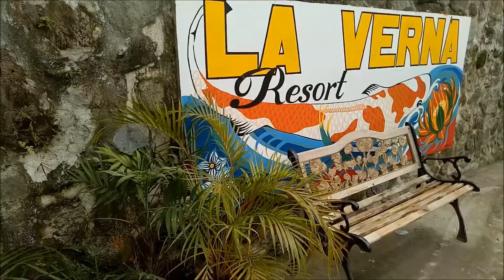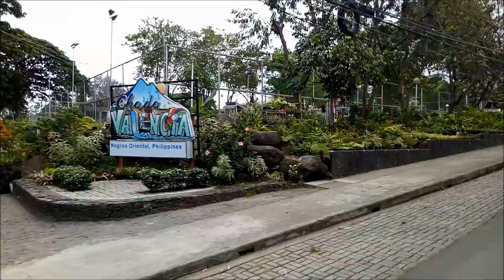Easter Sunday Escapade ft. La verna resort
This adventure features our celebration during Easter Sunday at "La Verna resort" . The resort caters the beautiful view of nature coupled with lots of Koi fish, alligator gars, cat fish and other exotic fish you can find. Hope you enjoy.